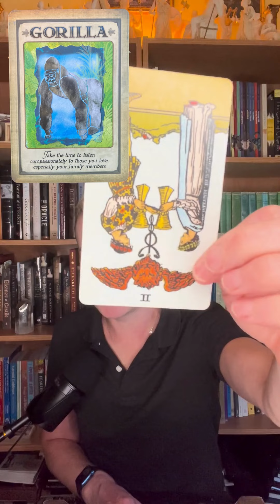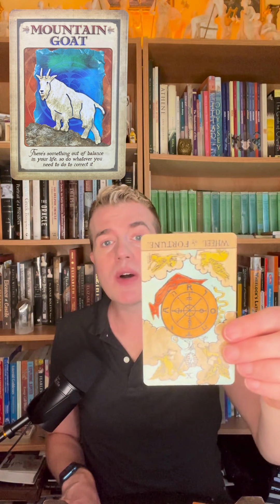Weekly Oracle Reveal 🔮✨| Tarot Reading for Aug 17 to Aug 23 | Elliot Oracle 🦍 🌨️🐆 🏔️🐐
Did you choose the Mighty Gorilla 🦍, the Elusive SnowLeopard 🌨️🐆, or the Resilient MountainGoat 🏔️🐐?

🔮✨ Time for the Oracle Reveal! 🎉 Join the Gorilla in demonstrating strength, discover mysteries with the Snow Leopard, or conquer challenges with the Mountain Goat as we uncover the wisdom your animal guide has in store for you this week!

Choose your spirit animal every week on Instagram & elliotoracle.com 🕛 and don't forget to return later for the Oracle Reveal! 💫🌈

Deck info: "Messages from Your Animal Spirit Guides | Oracle Cards" by Dr. Steven D. Farmer @drstevenfarmer

~ Visit elliotoracle.com to book a reading, explore Fearless Tarot & Tarot in Love, delve into upright & reversed tarot card meanings —& more!

Timestamps:
0:00 - Introduction
0:55 - 🦍 Gorilla
4:51 - 🌨️🐆 Snow Leopard
7:42 - 🏔️🐐 Mountain Goat
9:47 - Conclusion

** Author Signed Special Editions (includes a personal message from me & a tarot card chosen just for you *great for gifting, too! 🎁*):

- ☀️ Discover your 'Daily Tarot Card'
- 🔮 Book a one-on-one tarot reading with me
- 📖 Check out my books: "Tarot in Love" and "Fearless Tarot" | published by  @LlewellynBooks
- ⭐️ Learn upright & reversed tarot card meanings
- 🆓 and find many other free tarot resources!